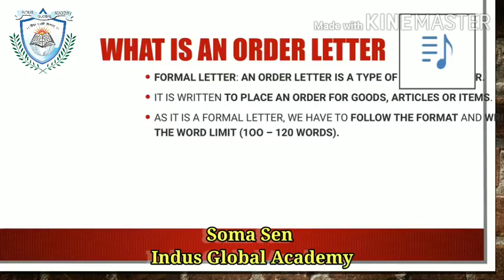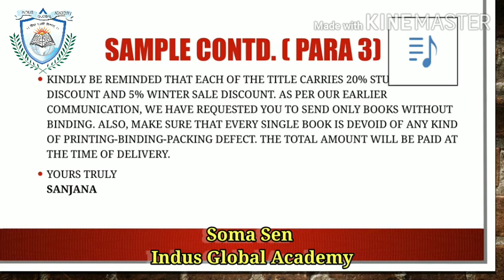Grade X English ( The Road Not Taken) Part 2 By Soma Sen Indus Global Academy